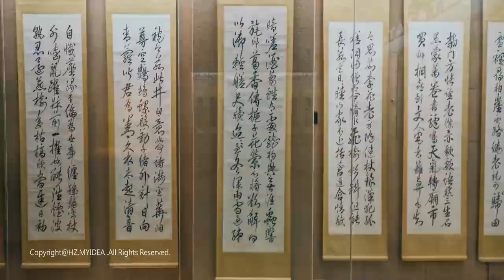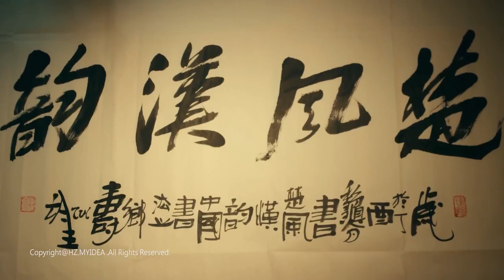Huainan, Anhui, China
Huainan is a prefecture-level city under the jurisdiction of Anhui Province, an energy production base mainly for coal and electricity in East China, an important central city in northern Anhui and an important national energy base, as determined by the State Council. Huainan is located in north central Anhui, the Yangtze River Delta hinterland, the Huai River, known as the "throat of Central China, Jiangnan barrier", is an important node along the Huaihuai city group. As of 2020, the city has five municipal districts and two counties, with a total area of 5,533 square kilometers.  By the end of 2021, the resident population of Huainan will be 3.04 million.
Huainan is the core city of the Hefei metropolitan area, the energy capital of China, an important industrial city in Anhui Province, an excellent tourist city in China, a livable city in China, a national model greening city, a national garden city, one of the first pilot smart cities in China, the best investment city in China, the most happy city in China, and the city of Chinese idioms.